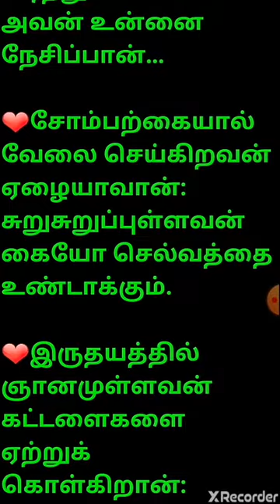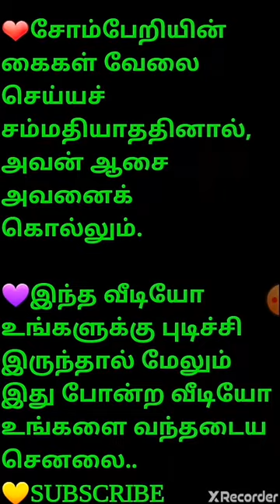Paditthathil piditthathu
Butthagam padippathu en hobi..
So thinamum nireya nalla visayanggal padippen.. athil enakku pidichathu nireya visayam irukku athai konjam unggalidamum share pannikkuren friends..
Neenggalum padingga..
Pudichi irunthaal channel a..

💚BELL ICON CLICK
💚SHARE PANNUNGGA FRIENDS..

Nammudaiya iyalbaana vaazhkkaila nireya nalla visayanggalai serthukkanum nammudaiya vaazhkkaila athai edutthukkittu athan padi nadanthaal nalam..
Nanmaiyaana visayanggalai mattume..

Thank you for wotching my video frinds..🙏